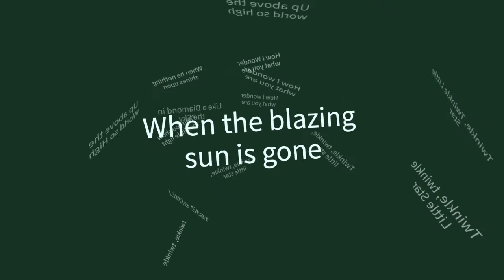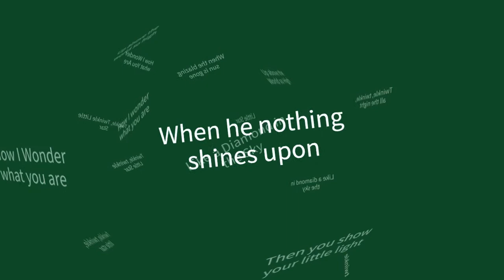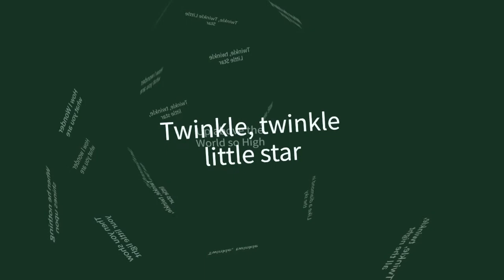Twinkle Twinkle Little Star Green Screen Nursery Rhymes (Free to Use) KT's Dad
. Masaya na ‘ko sobra pag I-KINLICK Mo ’

Food Trip? Twinkle Twinkle Little Star Green Screen Nursery Rhymes (Free to Use) KT's Dad